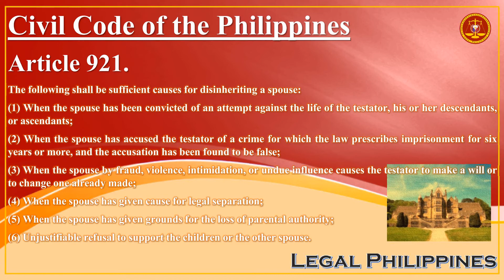6 Sufficient Causes For Disinheriting A Spouse | Civil Code Article 921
CC0921
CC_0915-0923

Republic Act No. 386 Civil Code of the Philippines, Book III Different Modes of Acquiring Ownership, Title IV Succession, Chapter 2 Testamentary Succession, Section 6 Disinheritance

Article 921. The following shall be sufficient causes for disinheriting a spouse:

(1) When the spouse has been convicted of an attempt against the life of the testator, his or her descendants, or ascendants;

(2) When the spouse has accused the testator of a crime for which the law prescribes imprisonment for six years or more, and the accusation has been found to be false;

(3) When the spouse by fraud, violence, intimidation, or undue influence causes the testator to make a will or to change one already made;

(4) When the spouse has given cause for legal separation;

(5) When the spouse has given grounds for the loss of parental authority;

(6) Unjustifiable refusal to support the children or the other spouse.